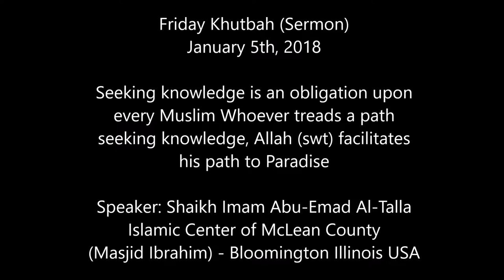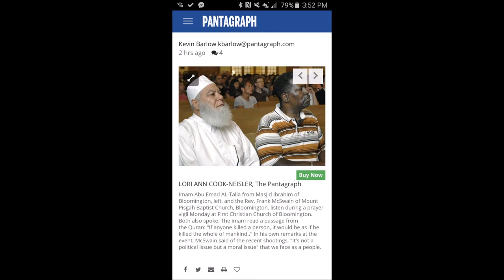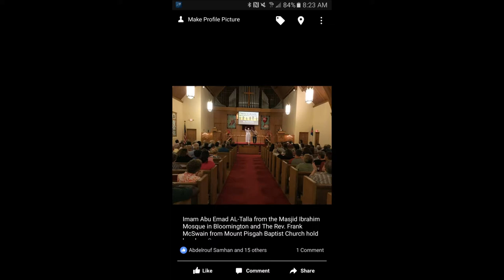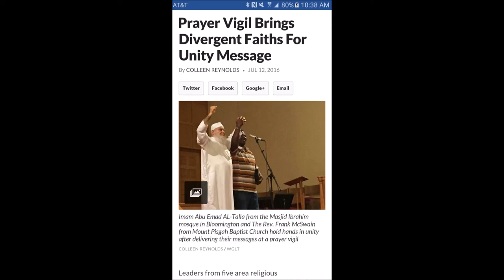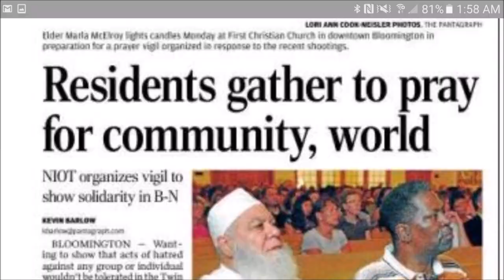Seeking knowledge is an obligation upon every Muslim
Friday Khutbah (Sermon) - January 5th, 2018
Whoever treads a path seeking knowledge, Allah (swt) facilitates his path to Paradise
Speaker: Shaikh Imam Abu-Emad Al-Talla
Islamic Center of McLean County (Masjid Ibrahim) - Bloomington Illinois USA.